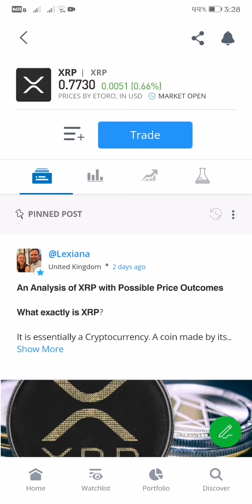XRP CRYPTO TRADING LIVE UPDATE AS OF JANUARY 16, 2022 IS UP TO 0.69%